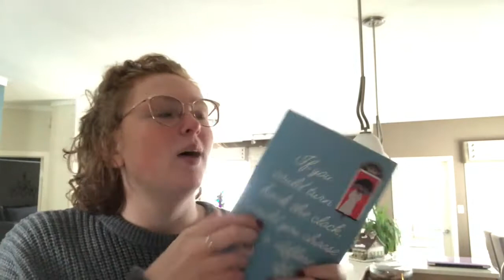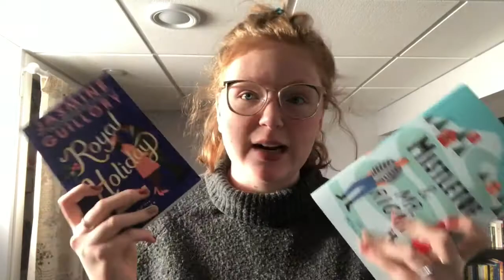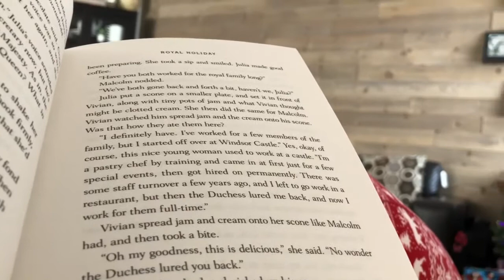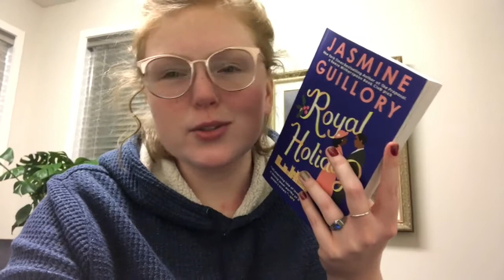Christmassy Romance Weekend || Vlogmas Week 3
Hey friends! Welcome to Vlogmas week 3!! This week I tried to do a romance filled weekend, where I read as many Christmas romances as I could. It sort of went okay? Have a watch, and see what I mean.